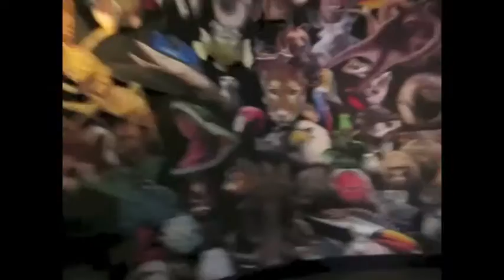DCP Vlog #213 Rafiki's Planet Watch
I pay a visit to Rafiki's Planet Watch to pet some animals.